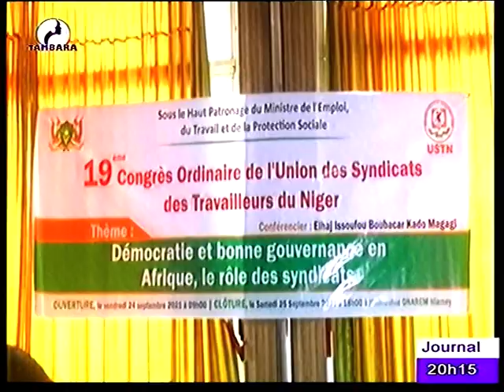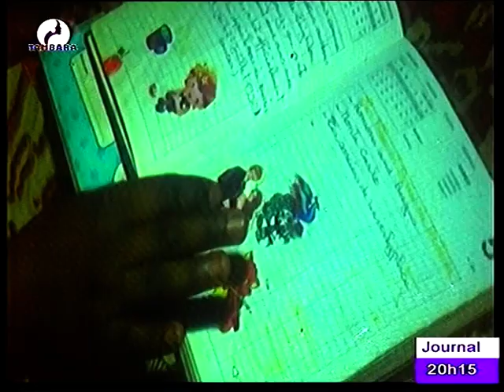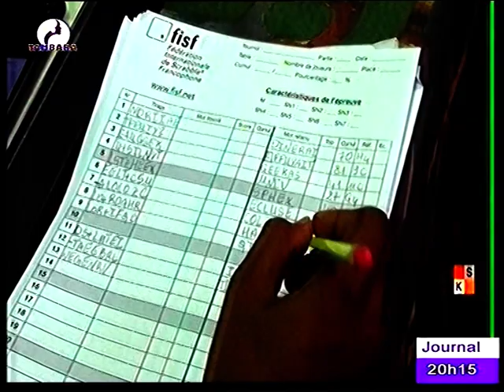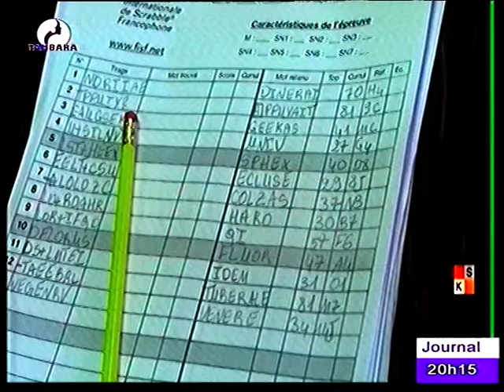JOURNAL EN FRANCAIS du 24 Septembre 2021 sur la télévision TAMBARA,le miroir de la femme Niamey Nige